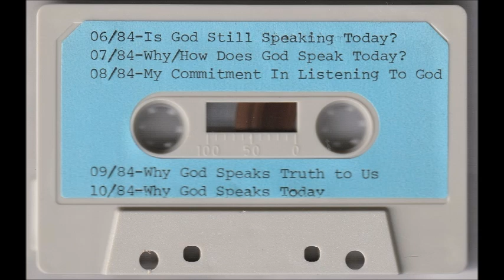Why God Speaks Today - Richard Weir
08/10/1984, Richard continues his theme on Why God Speaks Today, referencing Romans 8:20 and James 1:22 along the way. Part 5 of 15.